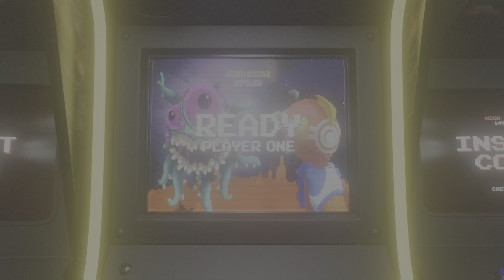THIS HURRICANE HAS BROKEN Warzone 2